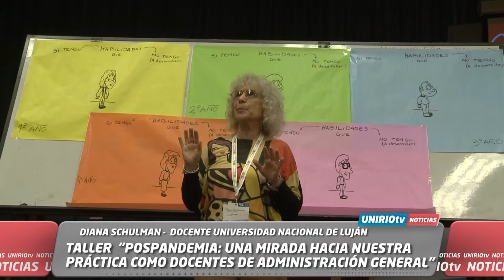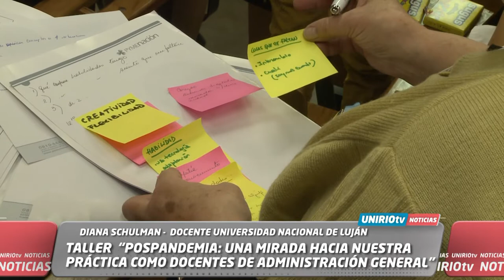TALLER “POSPANDEMIA: UNA MIRADA HACIA NUESTRA PRÁCTICA COMO DOCENTES DE ADMINISTRACIÓN GENERAL”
DIANA SCHULMAN -  DOCENTE UNIVERSIDAD NACIONAL DE LUJÁN